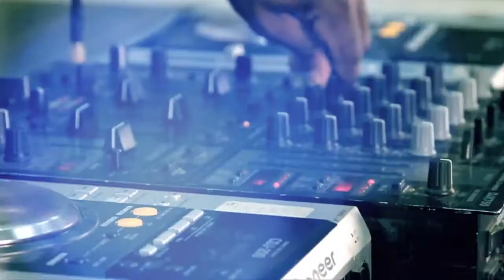The Torch Studio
Get a glimpse of The Torch Studio summarised. This is us and this is what we do.